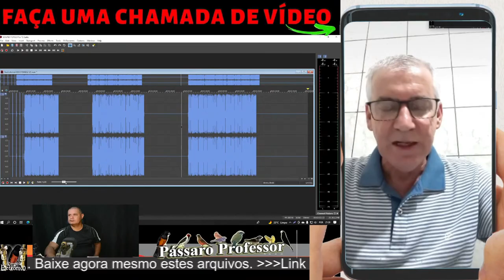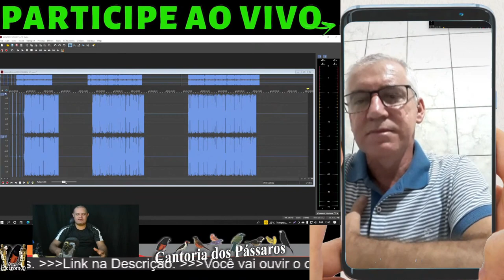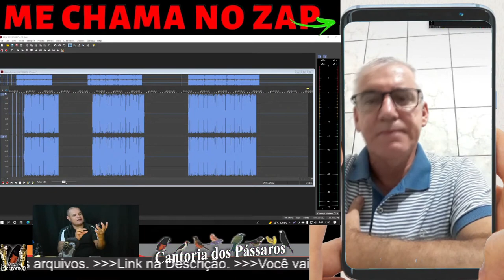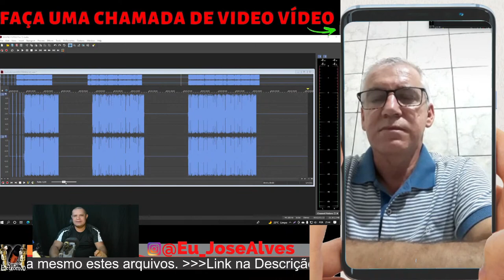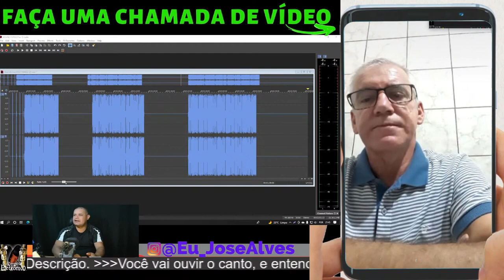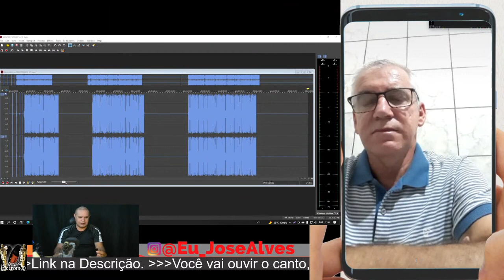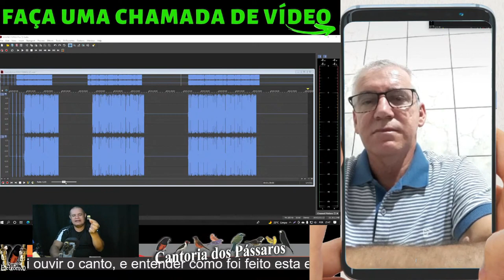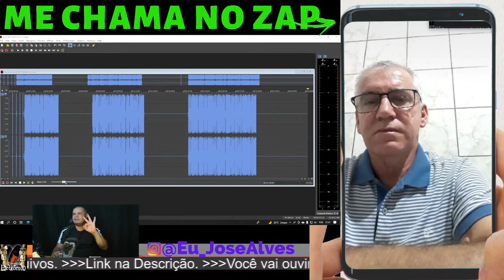No encarte de Canto CD, Cartão de Memória e Pen Drive